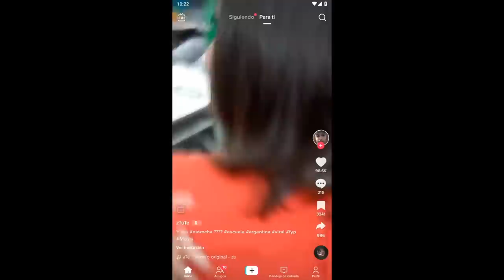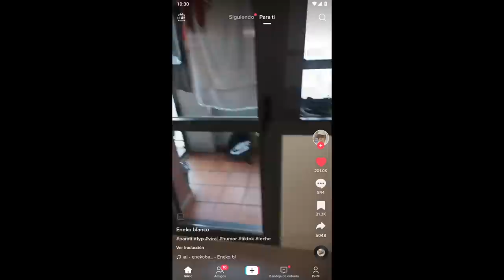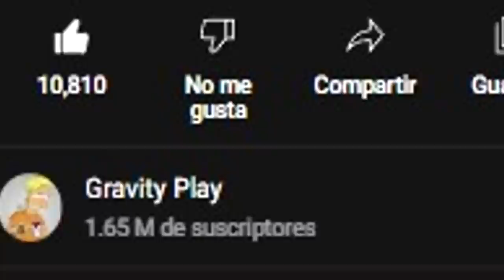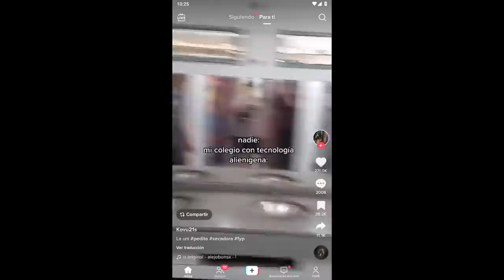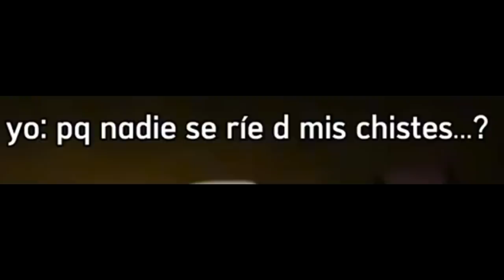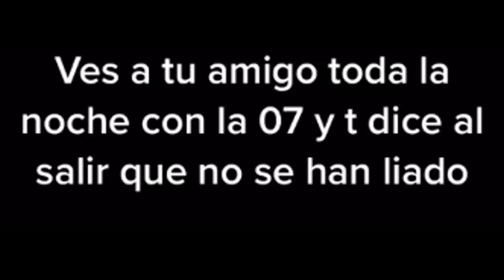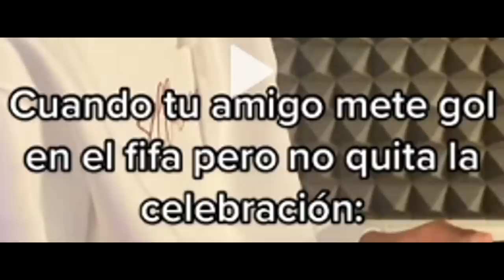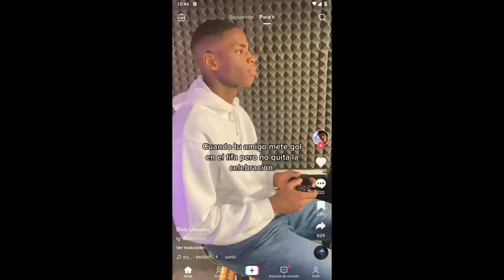MEMES #520 😲 (RANDOM)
▓▓▓▒▒▒░░░ ABREME! ░░░▒▒▒▓▓▓

momentos muy xd, Instant Regret Compilation, Si Te Ríes Pierdes NIVEL Muy XD,  SI TE RIES PIERDES, cosas m3xicanas, los niños son el futuro, muy xd, Memes #520, ramdom 520, memes random, memes muy xd 520, memes random xd, los and random, 😲